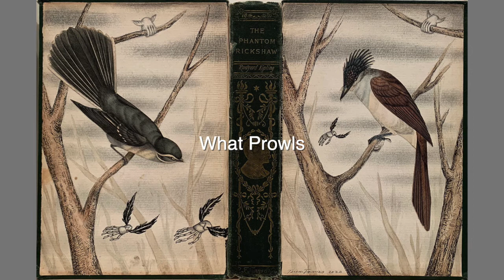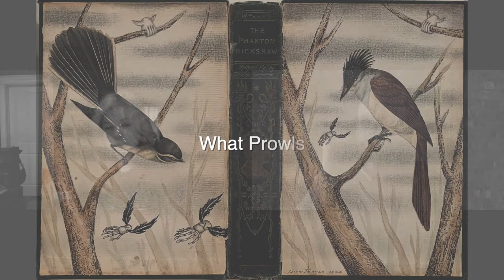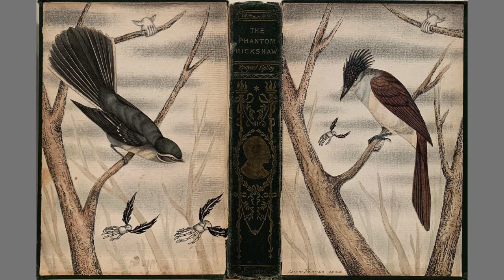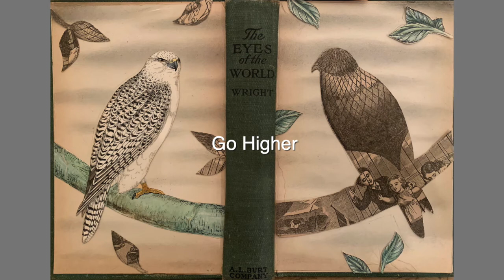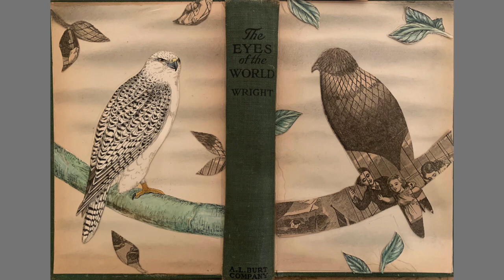Checking In WIth: Teresa James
Ricky checks in with artist Teresa James where they discuss a selection of artwork and an upcoming show at Hofheimer Gallery in Chicago